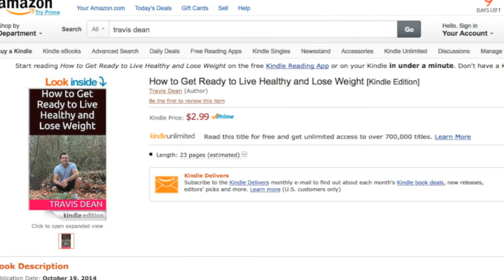DISABLED AND INJURED WORKOUT HELP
Check out my vegan recipes cook book eBook for sale on Amazon!

To watch daily vlog videos of my fiancé Channon Rose and I visit her channel!

I've been asked in the past about advice for handicap and/or injured people and what they can do to be healthy. Situations are different for everyone, but I try and give a general idea of what and how exercises can be helpful and I talk about food and nutrition as well. I hope this helps some. Thanks for watching and don’t forget to check out my eBooks “Easy Vegan Recipes Cookbook and Healthy Nutrition Guide” and also “How to Get Ready to Live Healthy and Lose Weight! My e-Books are available in the links at the top of the page and they will take you directly to Amazon. My eBooks are available on various platforms for your reading pleasure! In addition to my e-Books I have a store full of merchandise of shirts, bags, accessories etc! If you haven’t checked out the books or my store please check it out and let me know what you think! All the links are at the top of this page. Also, please remember to follow and like on Facebook, Instagram, and Twitter and thank you to each and every one of you for all your support, subscriptions, and your thumbs up!

Travis Dean
Question Your Food